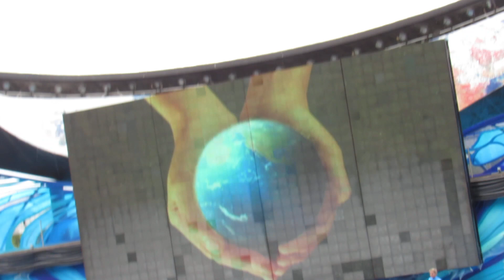One Ocean - Full Shamu Show 4/14/19 (1)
4/14/19
Malia, Katina, Nalani, Makaio & Trua.

One Song: Malia, Katina & Nalani.
Frolic: Makaio & Trua.
Side by Side: Trua & Makaio.
Splash: Katina, Nalani & Malia.
We're One: Katina, Nalani & Malia.

My first time going to the park since Kayla passed away. I have to say, it was such a weird and unbelievable feeling. I kept feeling like she would just come out and join the others. I really tried to not think about it much when I was there, but that's what I constantly did. I miss her so much. Not to mention Fredi passing too. I didn't end up making it over to the pilot whales because when I would have gone it was raining, but I did see the three of them doing bows together. Fredi's death wasn't as shocking to me though. I knew she had been having a lot of health problems recently. She seemed to have problems off and on since she was rescued. I'm going to miss seeing them so much.

-Please credit me if you use my footage.
-Do not use in a negative way or for anti-captivity.
-And if you remember, send me the videos you use my footage in. I'd love to see them!